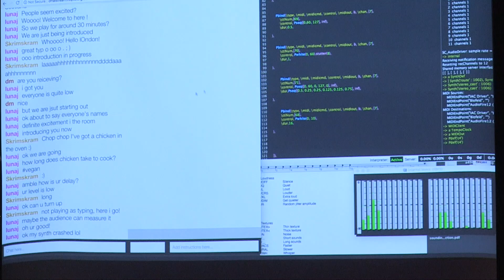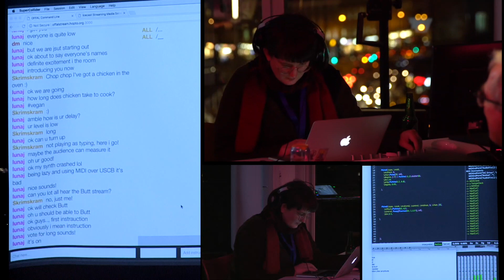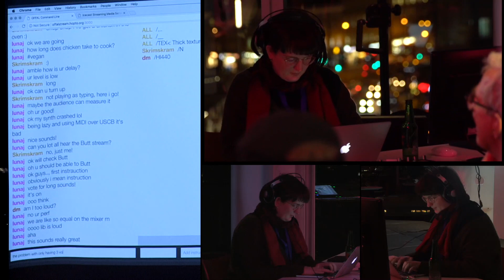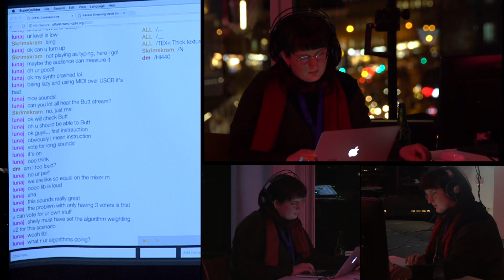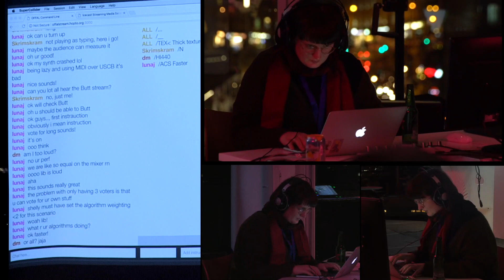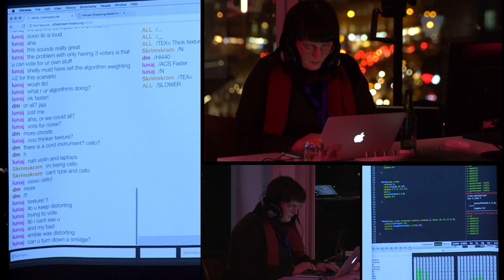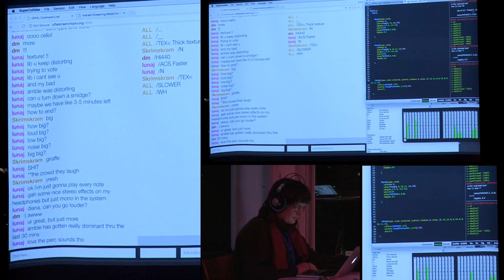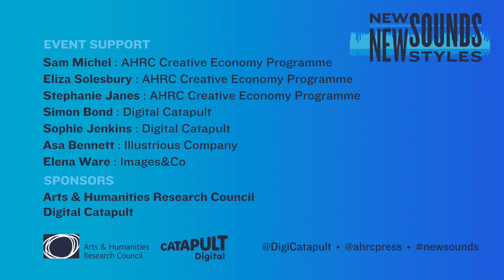OFFAL: Orchestra For Females And Laptops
The second live performance of New Sounds New Styles features OFFAL (Orchestra For Females And Laptops), an international collective of women laptop performers.

For this performance Joanne Armitage will be joined in the network by Libertad Figueroa, Diana Medina and Amble Skuse.

New Sounds New Styles, took place on 14 December 2017, was a one-day exploration and celebration of immersive audio and VR, showcasing the best in current research, authoring, design and performance curated by celebrated music designer Malcolm Garrett.

New Sounds New Styles is managed by the AHRC Creative Economy Programme and supported by the Arts & Humanities Research Council and the Digital Catapult.

All the videos from New Sounds New Styles is available a playlist on the Creative Economy Programme YouTube channel: